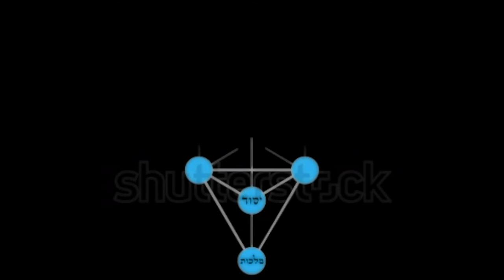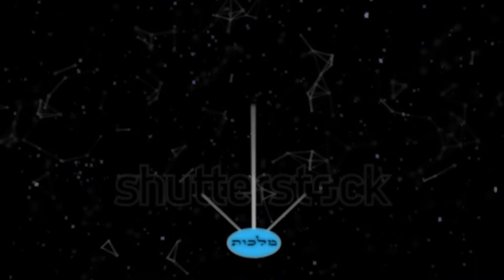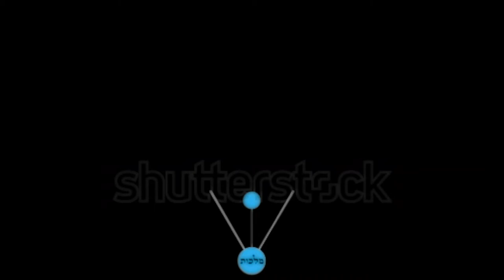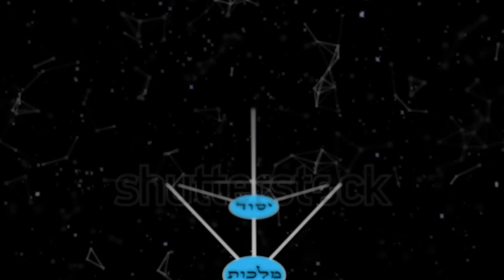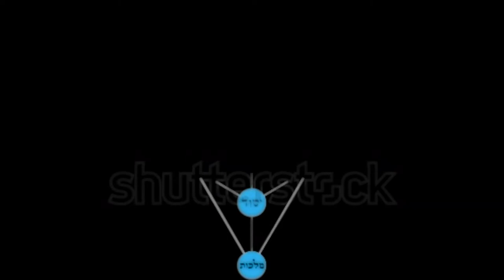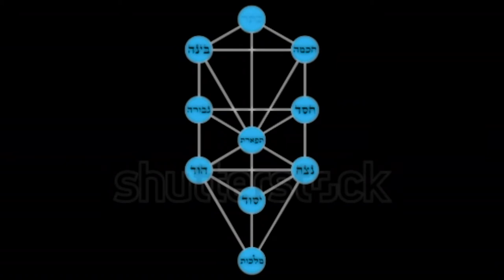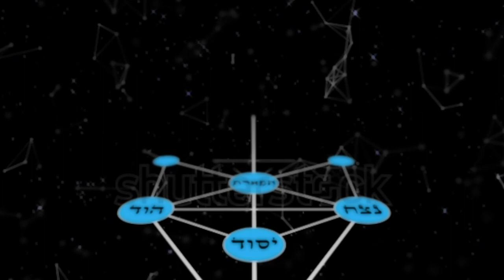Anyadelic - Введение в комментарий Сулам (intozoar 3-5)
Введение в комментарий Сулам
3) И хотя мы насчитываем десять Сфирот, они составляют не более, чем пять Бхинот, называемых Кэтэр, Хохма, Бина, Тифэрэт, Мальхут, суть которых тщательно разъяснена во Введении в мудрость Каббалы от ее начала до п.7, тщательно разберись, что там написано, ибо здесь не повторяются все подробности, приведенные там, а в них суть этой мудрости. А десять Сфирот мы насчитываем потому, что Сфират hаТифэрэт состоит из шести Сфирот, называемых Хэсэд, Гвура, Тифэрэт, Нэцах, hОд, Есод. И поэтому их десять. А о причине этого сказано в Предисловии к книге Зоар в Мар’от hаСулам (на стр.5). И эти пять Бхинот Кэтэр, Хохма, Бина, Тифэрэт и Мальхут различимы в каждом Нээцале и в каждом Нивра [т.е. творении, см.объяснение понятий Маациль и Борэ], как в общности всех миров, представляющих собой пять миров, называемых Адам Кадмон, Ацилут, Брия, Ецира, Асия, и соответствующих пяти Бхинот Кэтэру, Хохме, Бине, Тифэрэт, Мальхут, так и в самой малой существующей частности мы различаем, что Рош – это Кэтэр, а то, что от Рош до Хазэ, – это Хохма, а то, что от Хазэ до Табура, – это Бина, а то, что от Табура и ниже, - это Тифэрэт и Мальхут. А понятие пяти миров разъяснено во Введении в мудрость Каббалы (пп.6 – 10, посмотри, что там написано).

ПОЧЕМУ ТИФЭРЭТ ВКЛЮЧАЕТ ХЭСЭД, ГВУРУ, ТИФЭРЭТ, НЭЦАХ, HОД, ЕСОД
4) Когда появились пять Бхинот Кэтэр, Хохма, Бина, Тифэрэт и Мальхут, они стали включать друг друга, так что каждая из них состояла из Кэтэра, Хохмы, Бины, Тифэрэт и Мальхут. Однако в Сфират hаТифэрэт уровни трех первых Сфирот низошли, и поэтому имена Кэтэра, Хохмы, Бины, Тифэрэт и Мальхут, заключенных в ней, изменились на Хэсэд, Гвуру, Тифэрэт, Нэцах, hОд и содержащий их Есод. Следовательно мы говорим, что Тифэрэт включает шесть Сфирот, не потому, что она поднялась на три первых Сфирот, а наоборот, из-за потери ею Света трех первых Сфирот содержащиеся в ней пять Бхинот Кэтэр, Хохма, Бина, Тифэрэт и Мальхут обрели другие имена, а именно, Хэсэд, Гвура, Тифэрэт, Нэцах, hОд. Таким образом, Хэсэд – это Кэтэр, Гвура – это Хохма, Тифэрэт – это Бина, Нэцах – это Тифэрэт, а hОд – это Мальхут. И к ним добавилась Сфират hаЕсод, не являющаяся Бхиной, дополняющей пять Бхинот, а лишь заключающая их в себя; ведь она содержит внутри себя все пять Сфирот Хэсэд, Гвуру, Тифэрэт, Нэцах, hОд. И они всегда называются ВАК, что является акронимом слов Вав Кцавот [буквально: шесть концов]; имеются в виду эти шесть Сфирот Хэсэд, Гвура, Тифэрэт, Нэцах, hОд, Есод. И в результате этого нисхождения пяти Бхинот к Хэсэд, Гвуре, Тифэрэт, Нэцах, hОд, Есод не образуется ничего кроме Зеир Анпина [т.е. малого лика]; поэтому мы относим эти пять отличающихся Бхинот только к Зеир Анпину.

СВЕТ И СОСУД
5) Свет не может существовать ни в каком из миров без сосуда. А что такое Духовный сосуд, объясняется во Введении в мудрость Каббалы,пп. 3 – 4; посмотри, что там написано. И сначала в десяти Сфирот был лишь один сосуд, т.е. Мальхут, а все пять Бхинот Кэтэр, Хохма, Бина, Тифэрэт и Мальхут, о существовании которых мы говорим, - это только части Мальхут, называемой Бхиной Далет, т.е. они располагаются в порядке приближения к совершенному сосуду, а именно к Мальхут, называемой Бхиной Далет (как говорится во Введении в мудрость Каббалы, п.5, посмотри, что там написано). А после Цимцума Алеф [т.е. первого запрета получать Свет] в сосуде Мальхут устанавливается Масах, который не дает Высшему Свету облачиться в него. И поэтому, когда Высший Свет достигает Масаха, Масах ударяется о Него и отражает Его обратно. И этот удар называется Зивуг дэhАкаа [т.е соединением в результате противодействия (называющегося ударом)] Высшему Свету со стороны Масаха, находящегося в сосуде Мальхут. А Свет, отражаемый обратно, называется десятью Сфирот дэОр Хозэр [т.е. возвращающегося Света], ибо Свет, отражаемый обратно, поднимается снизу вверх и облекает десять Сфирот Высшего Света, называющиеся десятью Сфирот дэОр Яшар [т.е. прямого Света]. И из этого возвращающего Света сформировались новые сосуды для того, чтобы облечь Высший Свет вместо Мальхут, которой запрещено получать Свет. Что представляют собой эти новые сосуды, называемые десятью Сфирот возвращающегося Света, объясняется во Введении в мудрость Каббалы, пп. 14 – 26 [т.е в первой, второй и третьей частях Введения]; внимательно разберись, что там написано.